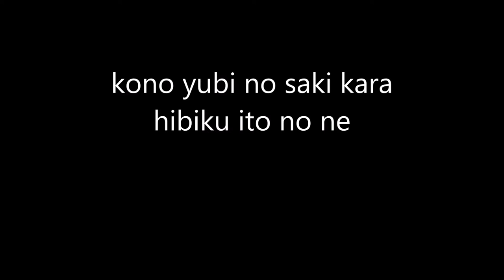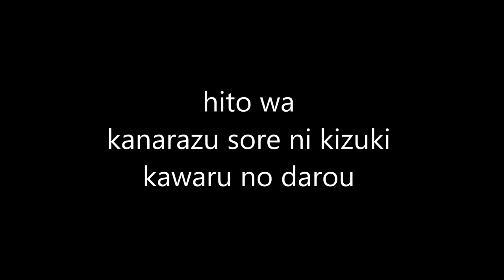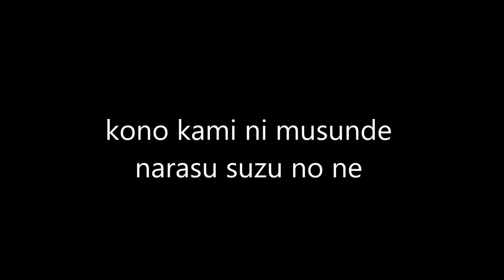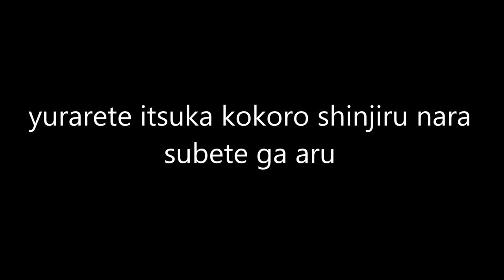花鈴 Karin Flower Bell 風鳥院花月Kazuki image song SoundTrack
Fuuchouin Kazuki Character Song
Sung by: Hoshi Souichirou (This video only contain BGM, thus no vocal)
Lyrics: Saitou Inko
Music/Arrangement: Iwasaki Taku